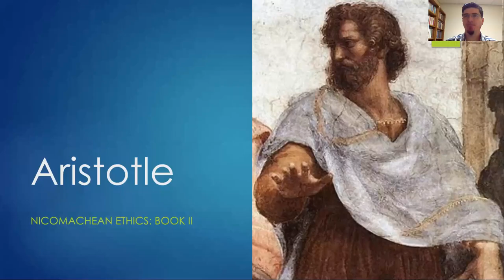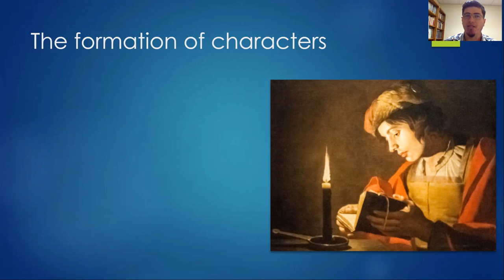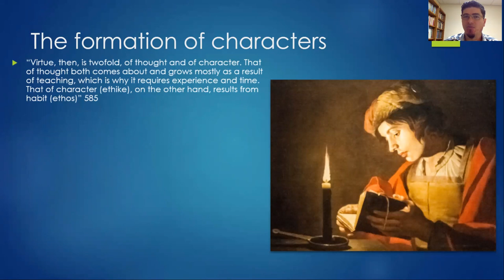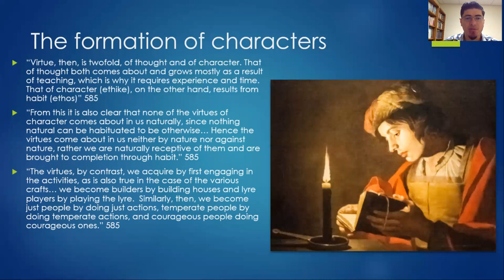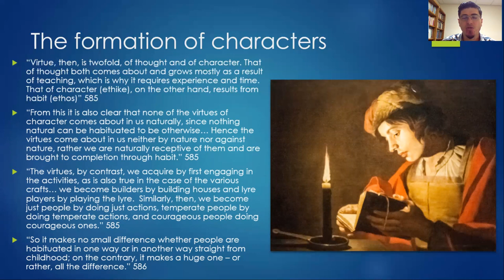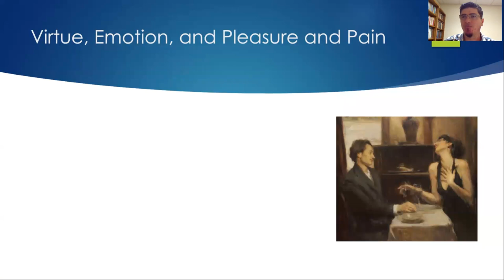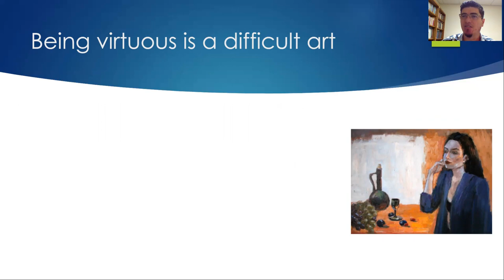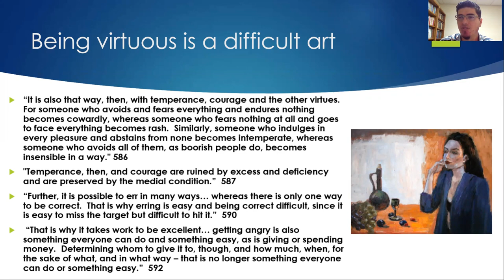NE Book II Lecture